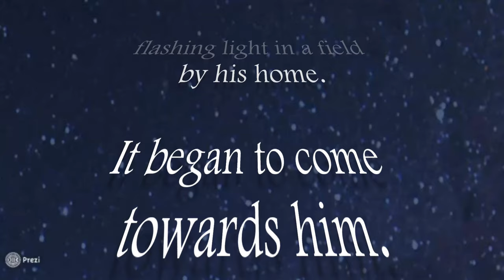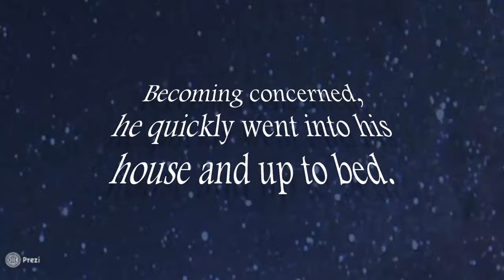Case Summary 19-006 UK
A close encounter case from Sussex in the UK.
Video Produced by Marsha Barnhart.